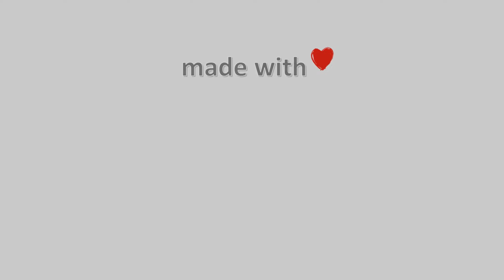05-Νοεμβρίου-2022, Astypalea Timelapse, Timelapses.gr 🇬🇷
Η κάμερα είναι τοποθετημένη στη χώρα της Αστυπάλαιας σε υψόμετρο 20μ. στα ενοικιαζόμενα δωμάτια Nirides Studios με θέα τη χώρα και τον ανατολικό ορίζοντα του νησιού.